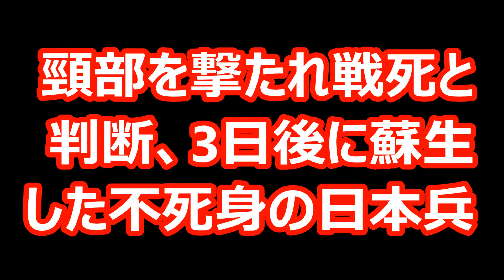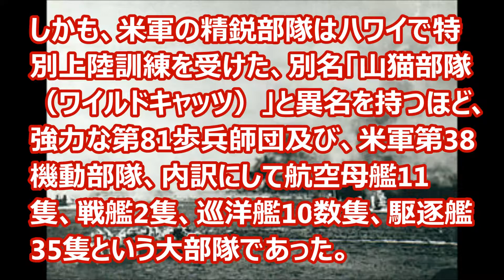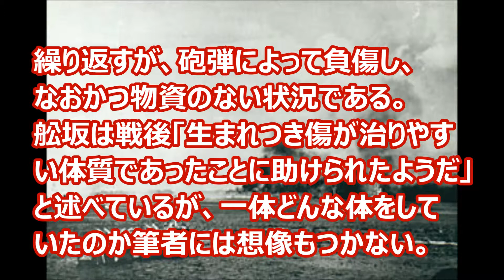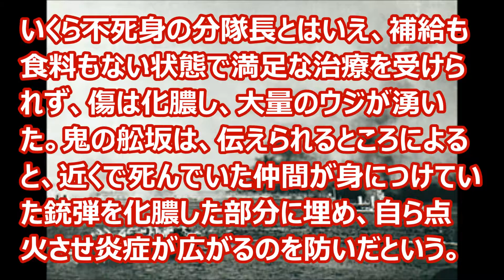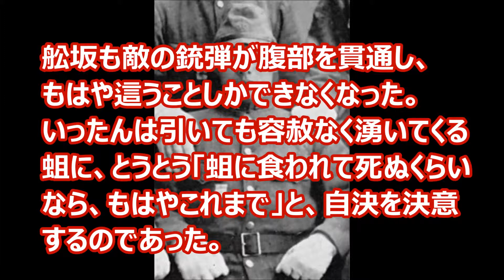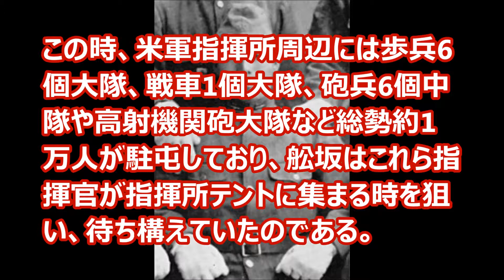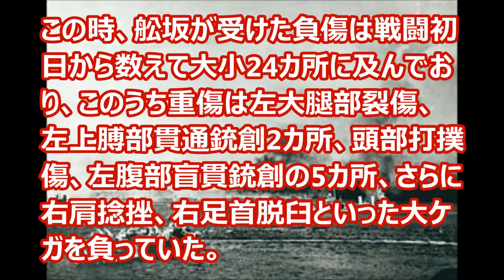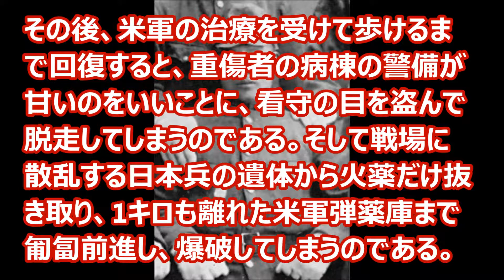【日本の感動】戦死3日後に蘇生した不死身の日本兵「舩坂弘の最強伝説」!!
【関連動画】

【海外の反応】「ありえないくらい可愛い！もう養子に欲しい！！」日本の子ども達の誠実

工藤俊作中佐 【海の武士道】1

工藤俊作中佐 【海の武士道】2

 涙腺崩壊 曲